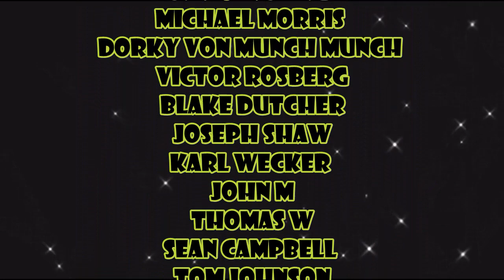REACTION | HOME FREE "FOREVER AND EVER, AMEN"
I'm so glad that this song registered and I ended up knowing it, congratulations once again to Chance and Sammi!! I'm so happy for them and I can't wait to walk down the aisle!